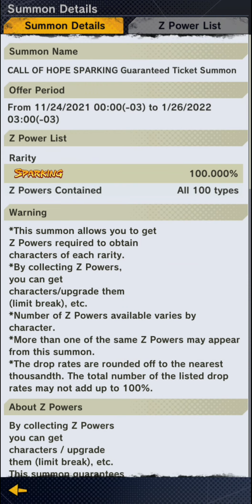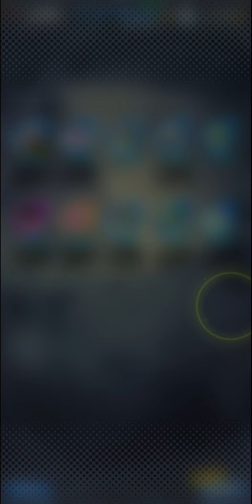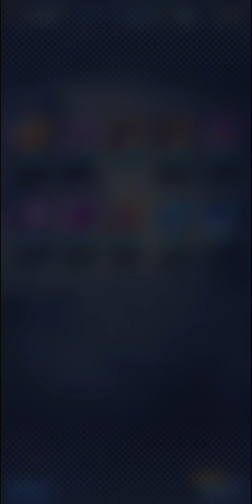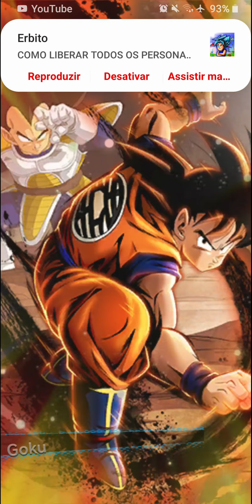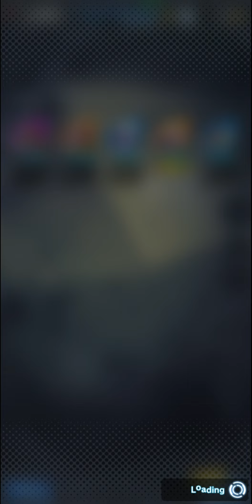AGORA ELE VEM!? summons trunks LF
db legends